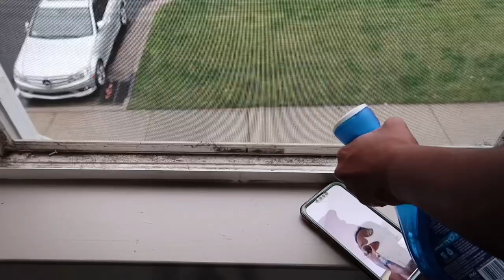SPRING CLEAN + DEEP CLEAN WITH ME 2023 / CLEANING MOTIVATION 2023 / HOW TO SPRING CLEAN YOUR HOME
I hope this cleaning video inspires you to get something done today.

Items I use to Organize:
Lazy Susan
Similar Spices Baskets
Utensil Container
Gray Baskets Small
Gray Baskets Large

My Cleaning Supplies
Mrs. Meyers
E-Cloth Microfiber Cloths

Home Items:
Entryway Vase
Entryway Lamp
Kitchen Coffee Machine
Kitchen Canisters
Kitchen Tray
Kitchen Soap Dispensers
Kitchen Soap Brush
Kitchen Toaster
Kitchen Cutting Board
Kitchen Utensil Holder
Kitchen Utensil Set
Kitchen Decor Boho Beads
Kitchen Decor Vase
Desk Pampass Grass
Desk Black Frame
Master Bedroom Bed Frame
Master bedroom Mirror
Master Bedroom Clock
Master bedroom charger
Master bedroom: Pillow
Bathroom Tray
Living Room Entertainment center
Living Room Similar Decor Books
Living Room Kid Egg Chair
Living Room Pillow Covers
Living Room Christmas Lights
Frosted 7ft Christmas Tree

Filming Equipment:
SD Card